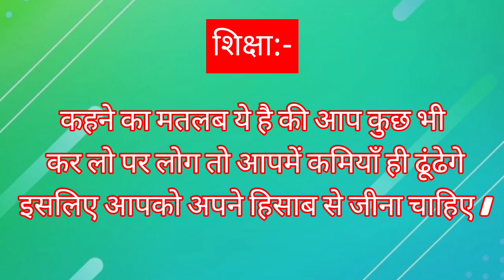"जादुई सफर: सात पूँछ वाले चूहे की कहानी!" | Hindi kahaniyan | Stories | kahani | bedtime stories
सात पूँछ का चूहा | Saat Poonch Ka Chuha | saat poonch ka chuha hindi |  Hindi story | Hindi kahaniya ‎@ekgkkids

YOUR QUERIES-